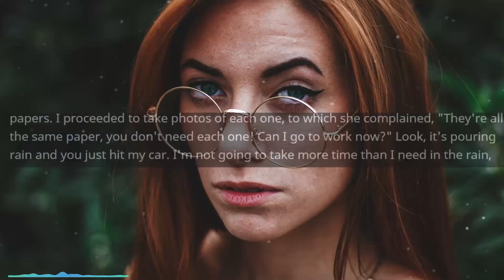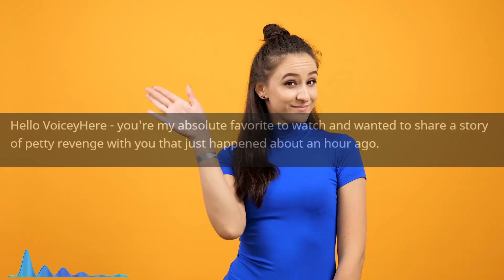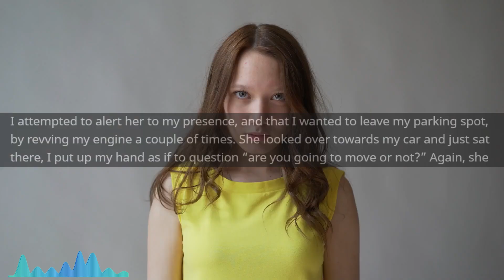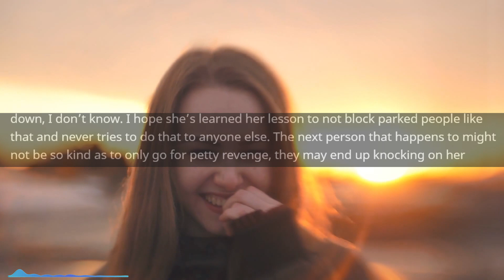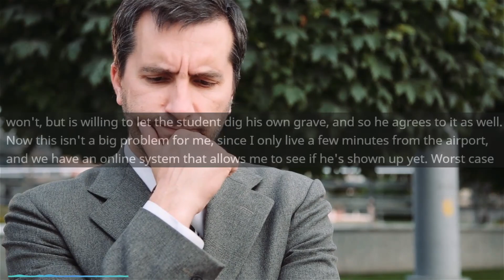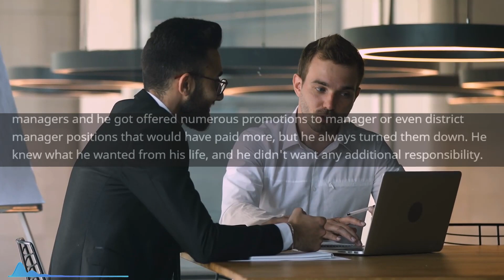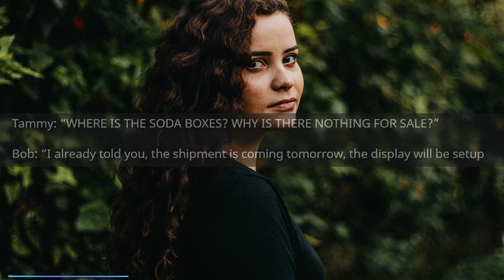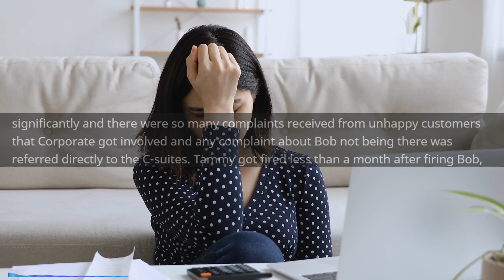She got EPIC REVENGE on this Terrible Employee...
Main Music -

OUTRO -